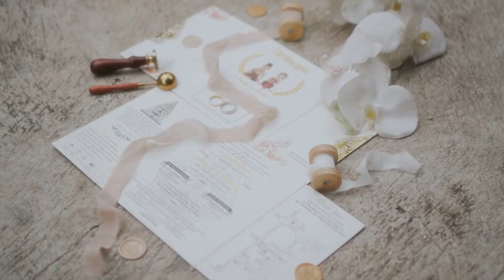Romantic Wedding Konsep dirumah ala Zahira Wedding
Marriage is one of the most important and beautiful moment in life. Zahira wedding helps you to celebrate this precious moment to the most unforgettable experience in your life.